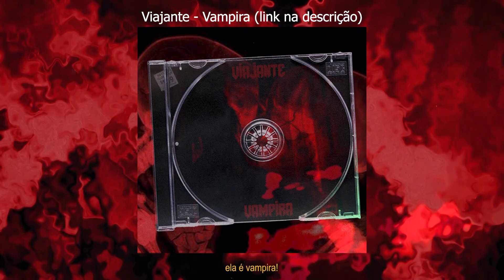[Confronto de Gerações🔥] Lil Vi x ML | 22ª Batalha da Norte | Santana | SP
A Batalha da Norte acontece todas as sextas, na Praça Margarida de Albuquerque Gimenez, ao lado da SPTrans Santana, às 19:30.